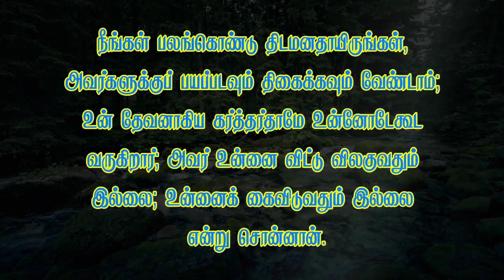*ஆரோக்கிய வார்த்தை-142 திகைக்கவோ கலங்கவோ வேண்டாம் ஏனெனில் கர்த்தர் நம்மோடு இருக்கிறார்*